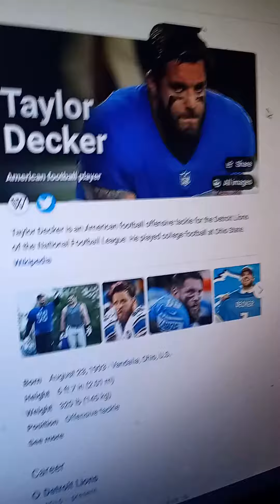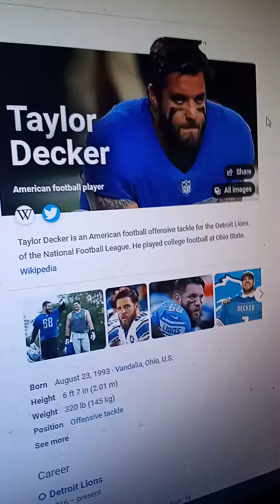I'm weight lifting this happens🤣